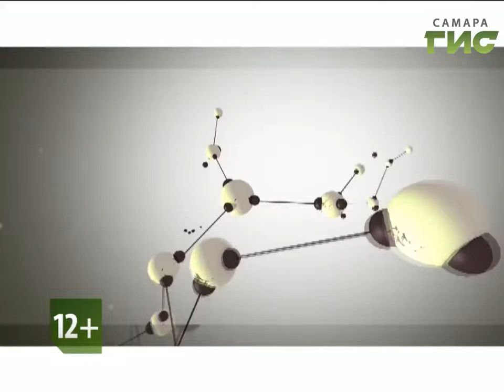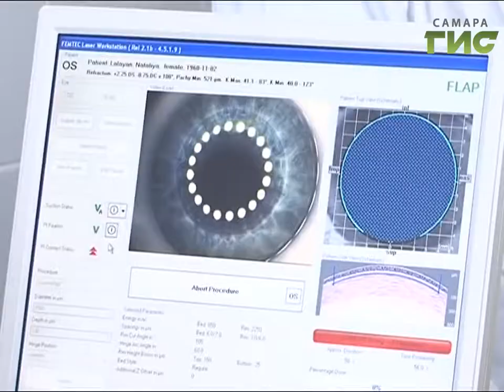"Здоровье" от 16.08.2017 (№343)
Глаза обрабатывают около 36 000 частиц информации каждый час и фокусируются примерно на 50 вещах в секунду. С помощью глаз человек получает более 80% информации о внешнем мире, и лишь около 20% нам дают все остальные органы чувств, вместе взятые. О сохранении зрения и живой хирургии поговорим в программе "Здоровье".